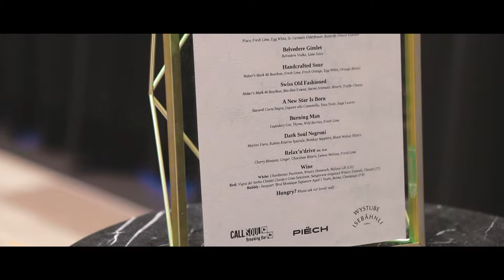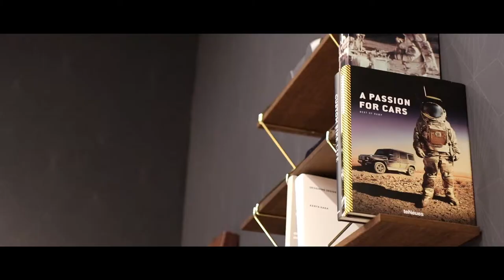Piëch Automotive at Geneva Motoshow 2019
Piëch Automotive at Geneva Motoshow 2019 with Rea Stark Rajcic, Toni Piech, Klaus Schmidt and Laszlo Varga